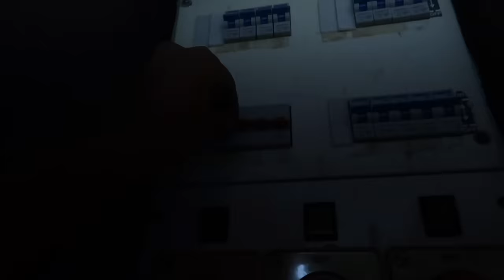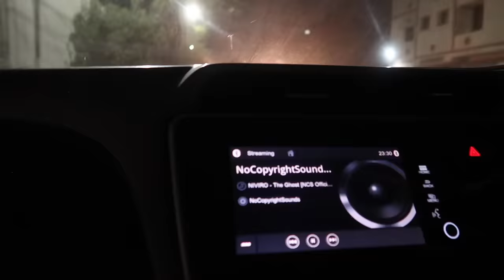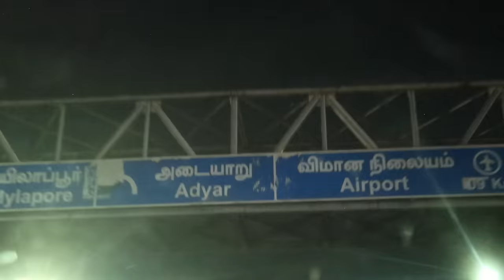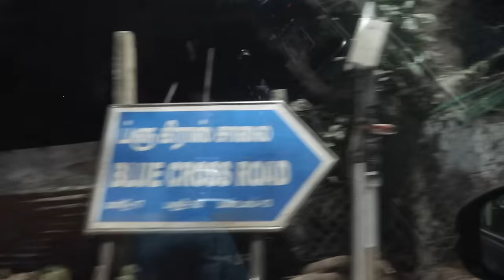WE WENT TO A PLACE WHERE 100s OF GIRLS DIED MYSTERIOUSLY *Scary* 😫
Hiiii all ❤ WE WENT TO A PLACE WHERE 100s OF GIRLS DIED MYSTERIOUSLY and its none other than Chennai’s very own Broken bridge! We have been there in the mornings but never at night! We went with our whole team! That includes Ram’s little sister! All of us were semma scared that we couldn’t even step out of the car! Ram usually doesn’t feel that scared unlike your jaanu 🙈 but even ram got scared and refused to go there! We felt a negative presence and apart from that, that place is not safe for girls not because of ghost! Its just so dark and lonely and all we can see is few men roaming around and saree/shawl of women! So its definitely scary! After that we went to blue cross road and felt something there too! May its a spirit or may be its not! But its ok to not there as we felt pessimistic! But it for sure was a thrilling experience!